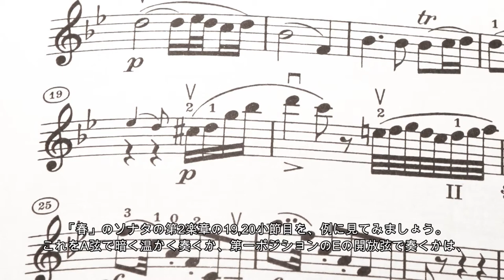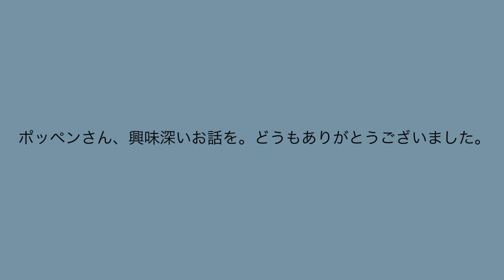ベートーヴェン: Violin Sonatas - Japanese - interview with Christoph Poppen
ルードウィッヒ・ファン・ベートーヴェン
ピアノとヴァイオリンの為のソナタ
クリストフ・ポッペンさんに、インタビュー